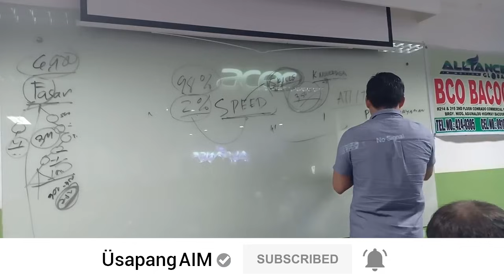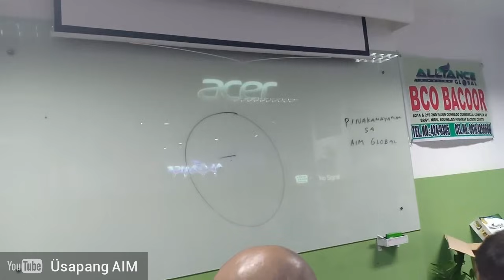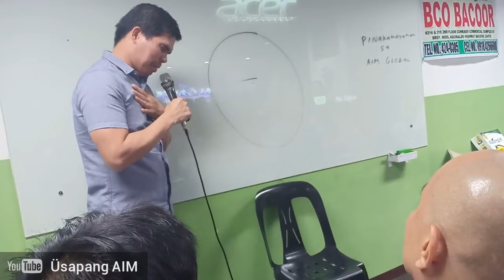Laughtrip na Success Stories by Mike Macrohon (AIM Global Top 20)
Sasakit chan mo kakatawa habang natututo ka kung paano maging successful sa buhay! Panoorin mo to!

sa mga bagong videos lingo-lingo! Ü